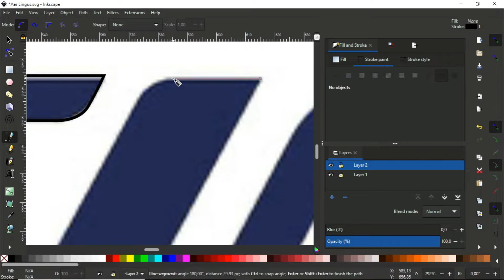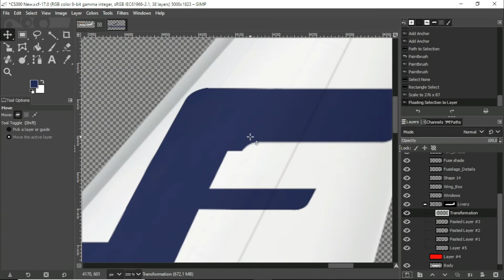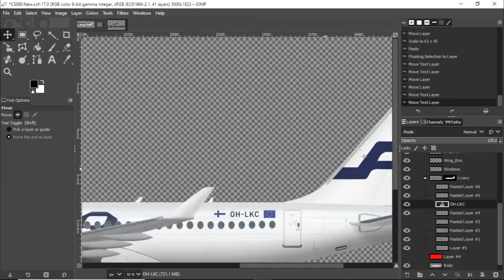Livery Timelapse - Finnair Airbus A220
Finnair's livery on the Airbus A220

00:00 Logo tracing
01:03 Applying the livery
02:32 Showcase & End